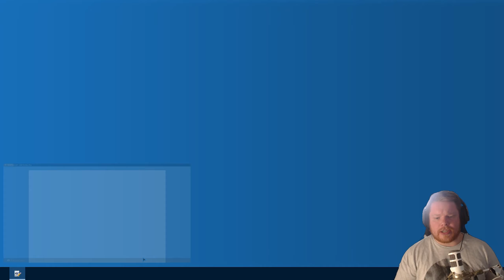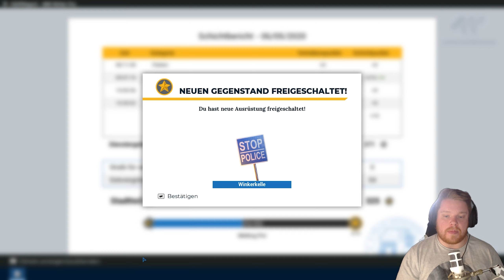Police Simulator: Patrol Officers 👮🏼‍♂️ Unser erster Unfall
Hallo freunde,
in der 3. Folge von dem Police Simulator haben wir heute unseren ersten richtig Krassen Unfall vor uns der aber auch dank der Early Access Phase des Spiels, nicht so rund läuft wie zuerst Vermutet

❤️ Kanalmitglied werden und exklusive Vorteile erhalten:
Aktuell nicht möglich!

💲 Ihr könnt mich auch direkt Unterstützen in form einer kleinen Spende.